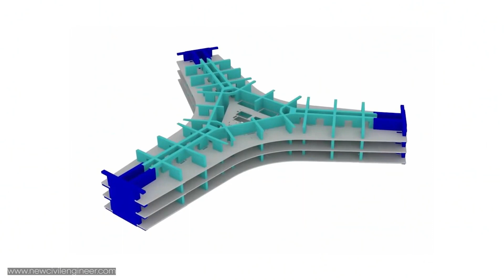Los Edificios más altos del mundo en el futuro 2050 Edificios más altos del mundo en construcción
Los Edificios más altos del mundo en el futuro para el 2050  Los edificios más altos del mundo en construcción

✔️En este video, te mostraremos los Futuros Edificios Más Altos del mundo. Conocerás la lista de edificios más altos del mundo en comparación con los edificios más altos del mundo en el futuro, y el edificio más alto del mundo en construcción.

✔️Desde el principio de la historia, el ser humano ha intentado alcanzar los cielos. Vivir en grandes casas es asociado a estar en la cima de la jerarquía social. Incluso los antiguos faraones egipcios, pensaban que cuanto más alto se estaba, mejor. Si miras una de esas emblemáticas estructuras antiguas, comprenderás lo asombrosas que pueden ser.
He aquí algunos de los edificios más altos, lujosos y caros del mundo.

📌El Burj Mubarak al-Kabir es un mega rascacielos propuesto en Kuwait City, Kuwait. Formará parte de la futura ciudad llamada Madinat al-Hareer. Su finalización está prevista para el año 2030. Si se construye, se convertirá en el edificio más alto del mundo, superando al Burj Khalifa de Dubai.

Número de pisos 234
Finalización estimada 2030
Inicio de la construcción 2023
Altura 1.001 m (3.284 pies)
Estado En proyecto
Ubicación Ciudad de Kuwait, Kuwait

📌Jeddah Tower, antes conocida como Kingdom Tower, es un proyecto de construcción de un rascacielos que se encuentra actualmente en espera.

La construcción comenzó 1 de abril de 2013
Número de pisos 168 (2 sótanos)
Superficie de suelo 243.866 m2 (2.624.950 pies cuadrados)
Planta superior 668 m (si se completa según lo previsto)
Altura Al menos 1.000 m (3.300 pies)
Situación En espera
Arquitectos Adrian Smith, Gordon Gill
Costo 4.450 millones de SR (1.230 millones de US$) (preliminar)

La Dubai Creek Tower es una torre de observación apoyada que se está construyendo en Dubai (Emiratos Árabes Unidos), con un coste preliminar de 3.670 millones de dólares australianos, y que se espera que esté terminada como muy pronto en 2022. La torre se conocía inicialmente como The Tower at Dubai Creek Harbour. Wikipedia
La construcción comenzó Octubre de 2016
Altura Al menos 828 m (2.717 pies).
Coste 1.000 millones de dólares
Ubicación Dubai Creek, Dubai, Emiratos Árabes Unidos
Nombres alternativos Torre Lagoon
Arquitecto Santiago Calatrava

📌Sky Mile Tower
La Sky Mile Tower es una propuesta de edificio de 1.700 m de altura en Tokio (Japón). El diseño de la torre forma parte de una iniciativa llamada Next Tokyo 2045 con fines de investigación y desarrollo y fue realizado por Kohn Pedersen Fox Associates y Leslie E. Roberson Associates. Wikipedia
Estudio de arquitectura Kohn Pedersen Fox
Superficie 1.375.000 m (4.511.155 pies)
Número de pisos 421
Ubicación Tokio, Japón
Inauguración 2045
Arquitecto Kohn Pedersen Fox Associates; Leslie E. Roberson

Espero que disfrutes del vídeo de hoy. Por favor, comparte tu opinión en los comentarios.